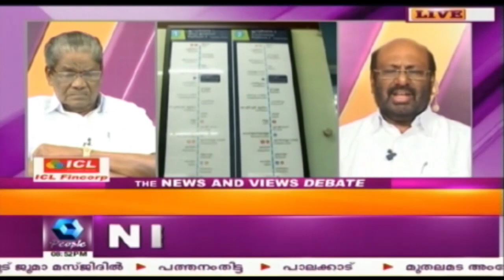News 'n' Views: ഉദ്‌ഘാടനത്തിന്റെ VIP ലിസ്റ്റിൽ ഇ ശ്രീധരനില്ല | 14th June 2017 | Full Episode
E sreedharan's name has been removed from the VIP list of Kochi Mtero inaugural ceremony